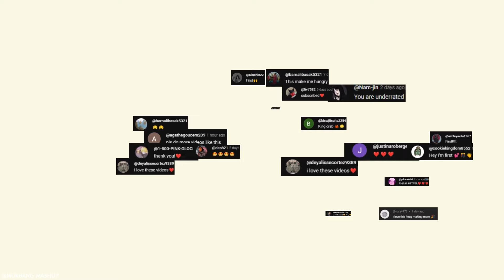🦑🧄🍋 ASMR DIFFERENT SEAFOOD BOIL FEAST with Flavor-Packed Sauces | MUKBANG COMPILATION 🦞🥢😋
🎥🎥🎥~timestamps~🎥🎥🎥

0:00 - PREVIEW
0:24 - ASMeRi Eats
3:43 - ShelleyB ASMR
6:14 - Lychee
8:52 - Yen An Uong | Yen Eat & Drink
9:37 - SAS-ASMR
10:20 - SPECIAL MENTION

🔗🔗🔗Links🔗🔗🔗